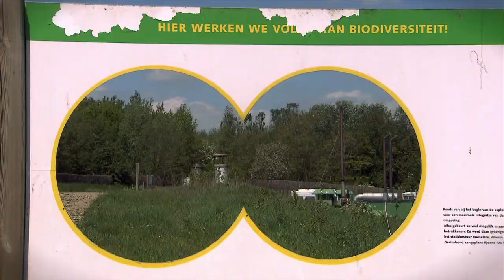Kamagurka op bezoek bij Van Heede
Kamagurka bracht voor de dag van het Familiebedrijf een bezoek aan Van Heede.